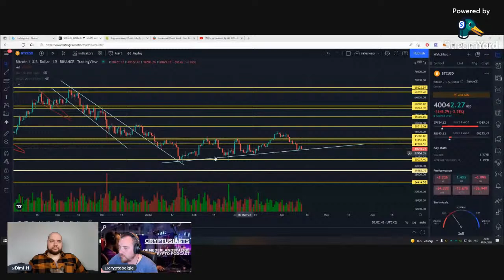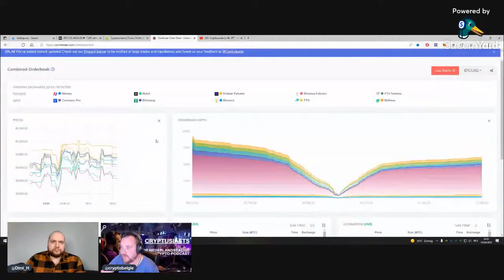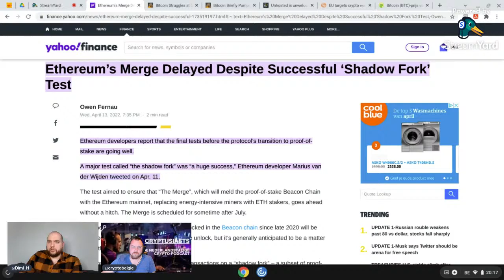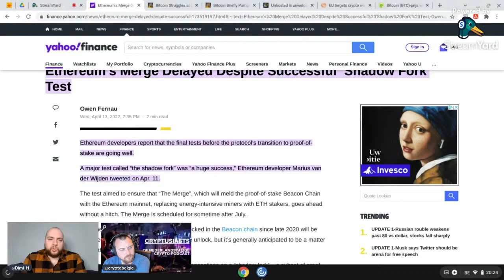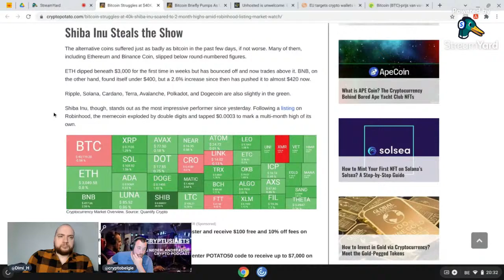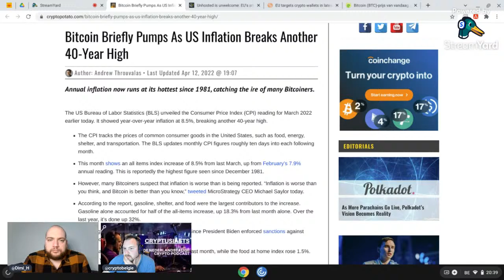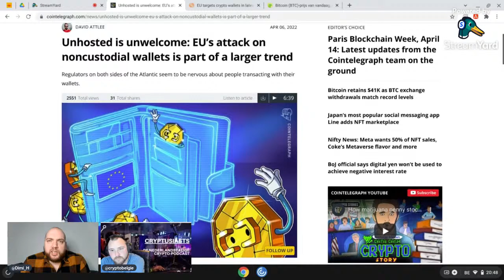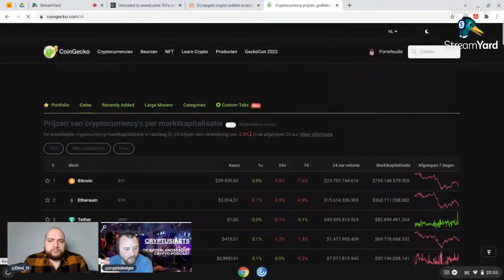Crypthusiasts Ep 48: BTC +40K USD - Crypto en Booze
In deze livestream spreken we over Blockchain, Cryptocurrency en alle gerelateerde onderwerpen.

De markt is langs de saaie kant.
Er gebeurd weinig doch willen we jullie op de hoogte houden over de belangrijke onderwerpen die "on the down low" plaatsvinden.

We spreken over de huidige stand van zaken en nemen live vragen aan.

In de Live Chat kunnen al je vragen gesteld worden en wij zullen deze uit onze ervaringen en ondervindingen zo duidelijk mogelijk bespreken.

Uiteraard, op aanvraag in de live chat, bespreken we kort ook:
- enkele trends.
- de huidige markt.

Ben je nieuw in de Cryptowereld?
Een beginnend investeerder en Crypthusiast?

Ik heb verschillende cursussen en videos die je kan bekijken.

De cursussen kan je hier terugvinden:

-"Ultimate Guide To Cryptocurrency"
Een extensieve cursus met 5 boeken en 10+ videos waarin alle basics uitgelegd worden.

- "DeFi Revolution"
Een cursus met betrekking tot alles over het onderwerp Decentralized Finance (DeFi). Deze is ook vervat in de complete cursus "Ultimate Guide To Cryptocurrency".

- "Crypto Mining"
Een cursus met de theoretische beginselen van mining. Maakt ook onderdeel uit van "Ultimate Guide To Cryptocurrency". Dit is een must-read voor mensen die willen leren over het volledige

- "Crypto Bull"
Een cursus waarbij DYOR (Do Your Own Research) en investeren in Cryptocurrency centraal staat. Dit is een basiscursus om te leren traden en investeren.

- "NFTs Breaking The Mold".
Een cursus voor iedereen die met NFTs wilt beginnen. Investeren, traden en creeren van NFTs staat hierin centraal. DE gids om geld te verdienen met NFTs.

Fan van alles wat ik doe?
Je kan me helpen door steun te doneren.